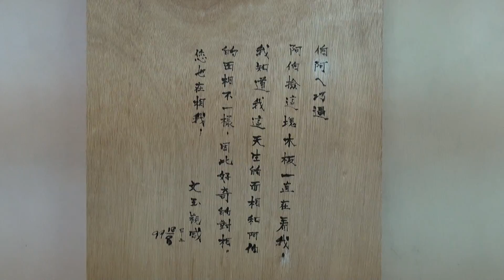00314.MTS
伯阿ㄟ巧遇  (台語發音)
神奇的木板    巧遇阿伯
好奇的對相 .